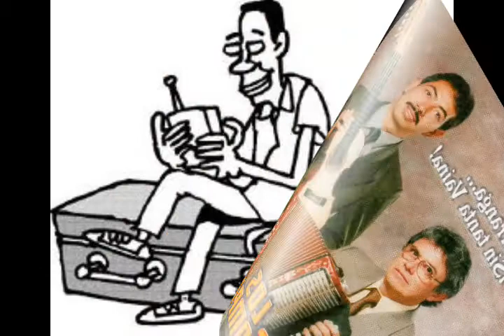PORQUE ERES ASI;LOS COMDRES: MIGUEL A HERNANDEZ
LOS COMPADRES